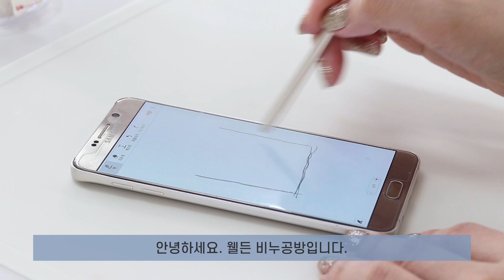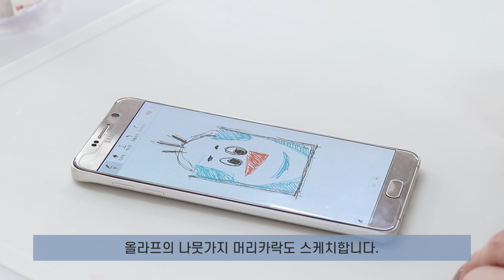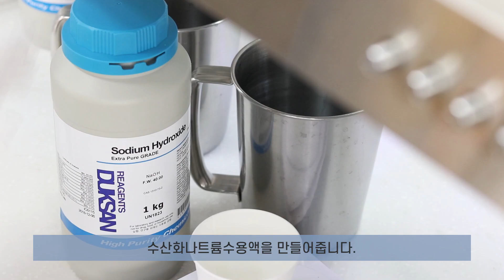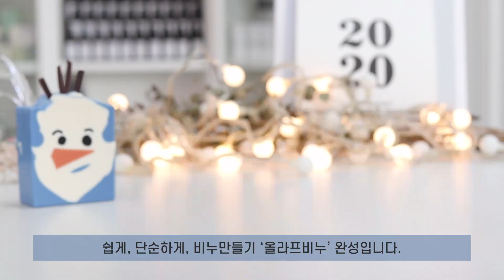[웰든]비누공방•캐릭터비누만들기.겨울왕국올라프비누.CP비누레시피 있어요/Frozen Olaf Soap Making/CP soap/Soap workshop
안녕하세요, 웰든비누공방입니다.
이번에는 재미있게 캐릭터비누만들기 영상을 찍었어요.
요즘 인기가 아주아주 많은 겨울왕국2에서 영감을 받아서
올라프비누를 만들었습니다💜💜💜💜💜💜
이번에도 CP비누로 만들었구요,
단순히 네모난 비누인데 약간의 재미난 디테일이 들어가니까
정말 재미있어요. 아이들이 좋아할 비누입니다.

레피시도 영상 중간에 적어놓았어요! 💜
영상 즐겁게 봐주세요- 감사합니다 ★